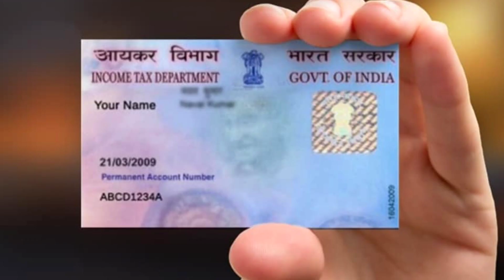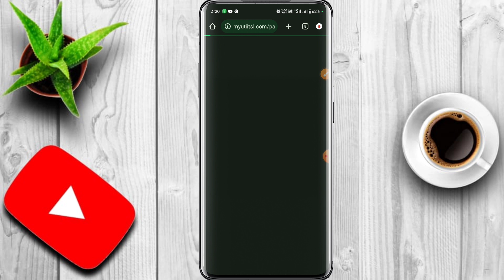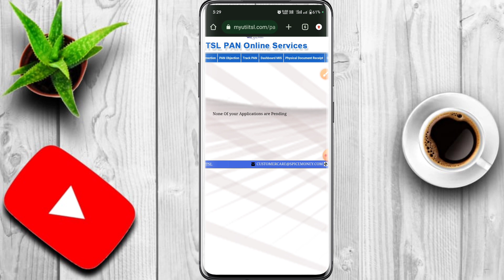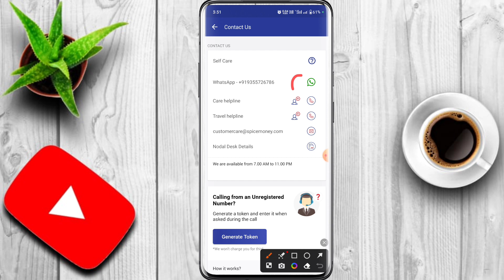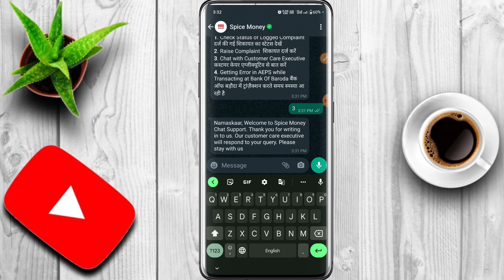Spice Money Se Pan Card Banane Me Paisa Fas Gaya To Return Kaise Karen !! Pan Card Problem Solve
Hello friends
Aaj ham es video me bataya hai ki Agar spicy money se Pan Card banate ho Paisa fas Jaye to kya Karen kaise return kare complete prosess bataya hai